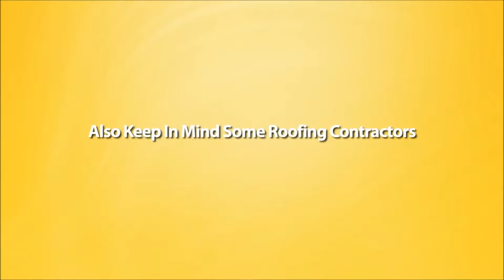Cheap Redsidential Roofing Contractors In Morristown Nj 07960